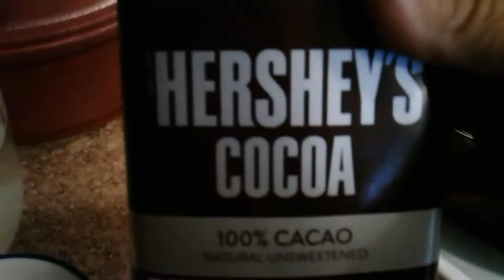Pastel de Chocolate 3 Leches! - SinPretextos.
Para elaborar este rico pastel de Chocolate 3 Leches utilicé los siguientes ingredientes:
Para hacer este Delicioso Pastel de 3 Leches utilicé los siguientes ingredientes:
200g de harina todo uso cernida o tamizada.
6 huevos completos por separado claras y yemas.
120ml de aceite el cual puedes sustituir por una barra de mantequilla derretida pero no caliente.
1 pizca de sal
1 cucharada de polvo de hornear.
75g de azúcar aproximadamente.
1 chorrito de vainilla.
1/2 taza de leche evaporada o de galón.
1 cucharada sopera de cocoa Hershey.
Café caliente para diluir la cocoa o chocolate.
Cobertura y relleno:
Crema o nata para montar, azúcar glas, una barra de queso crema y frutas (duraznos en almíbar, blueberries, frambuesas y fresas).
Enlechado: crema o nata, leche condensada, leche evaporada y cacao o chocolate de tu preferencia.
Cobertura de chocolate: 1 puño de chispas de chocolate derretidas en 3 cucharadas de leche caliente.
Horneado a 180°C o 350°F por 45 minutos aunque varía según el horno y la región (altura sobre el nivel del mar).
Preparación: se muestra en el video.